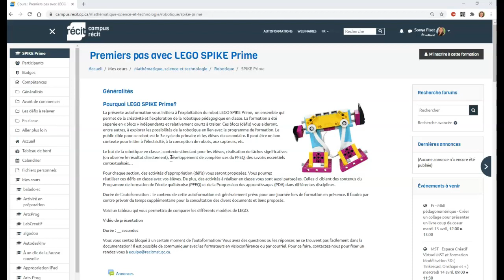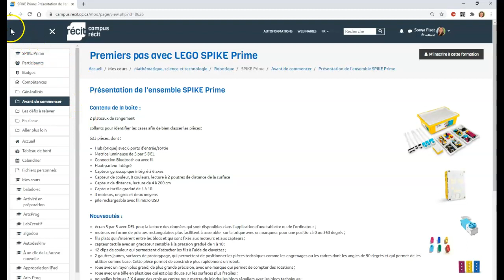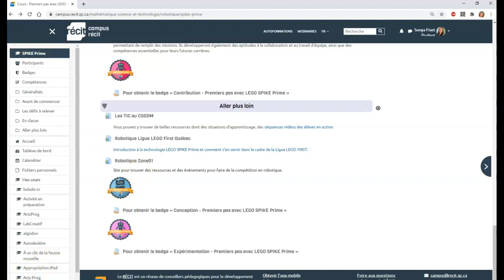Autoformation Premiers pas avec LEGO SPIKE Prime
Vidéo de présentation de l'autoformation Premiers pas avec LEGO SPIKE Prime du Campus RÉCIT